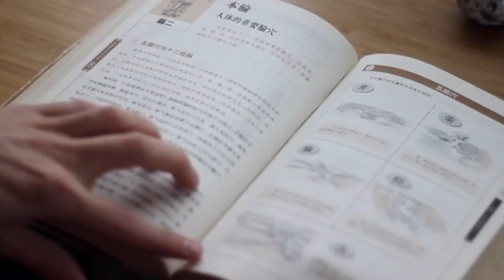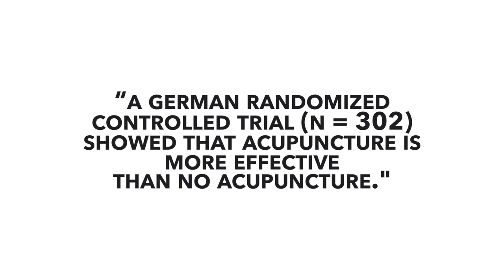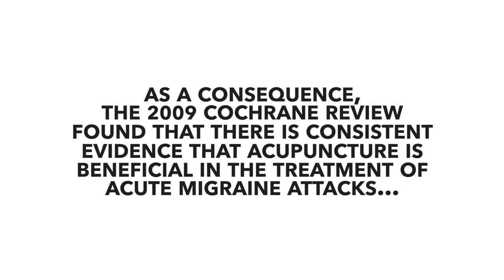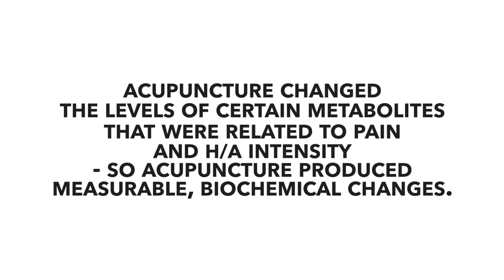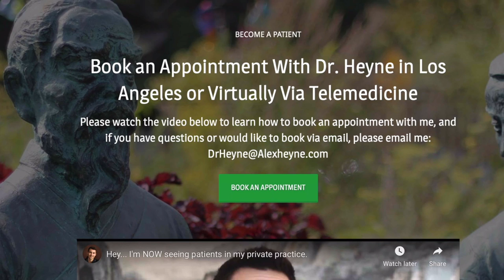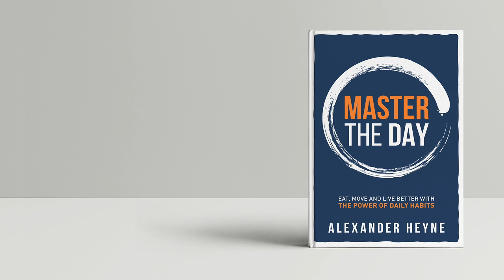Acupuncture for Migraines: What The Research Says